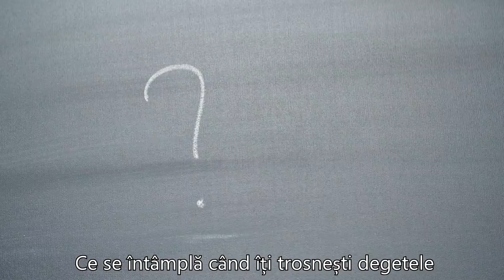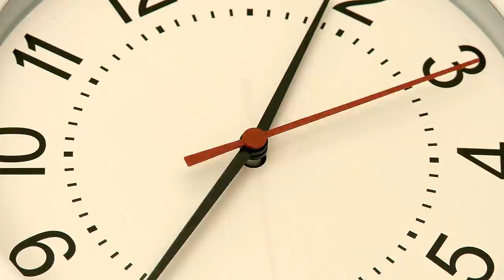Ce se intampla cand iti Trosnesti Degetele